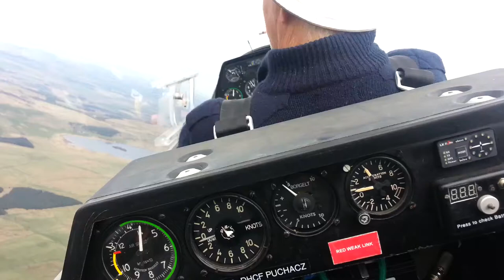Tony Palmer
Description